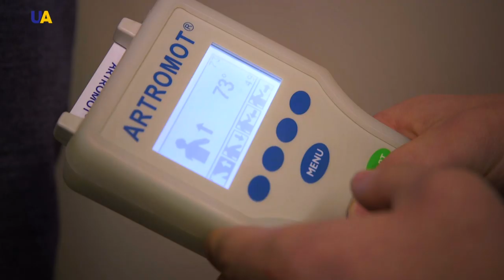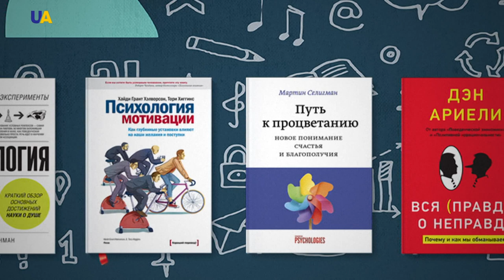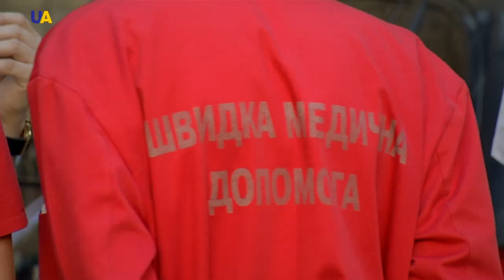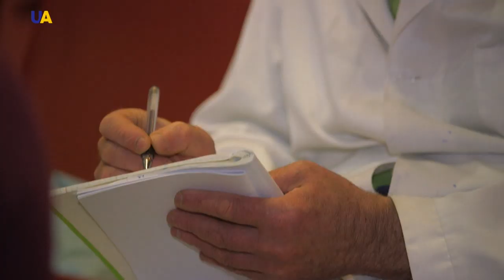Medical and Psychological Rehabilitation of Combatants | Ukrainian Reforms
The issue of psychological rehabilitation cannot be considered only as psychological rehabilitation.
There are now more than 360,000 veterans, combatants. This is a huge group, which requires constant social support, psychological help and, quite often, medical assistance.